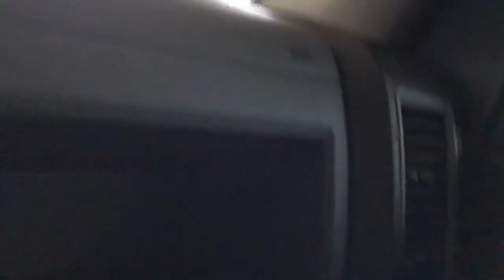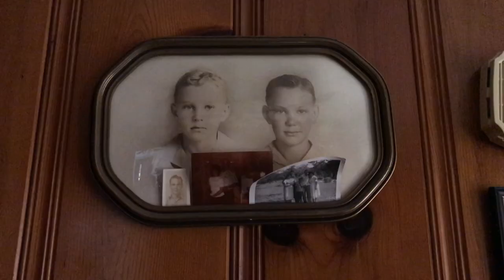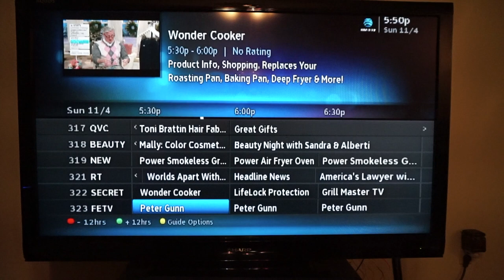THE DEAN (part 1)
Brady Warren as Brady Warren
Kevin Musgrove as Kevin Musgrove
Preston Braddy as Garrett Braddy